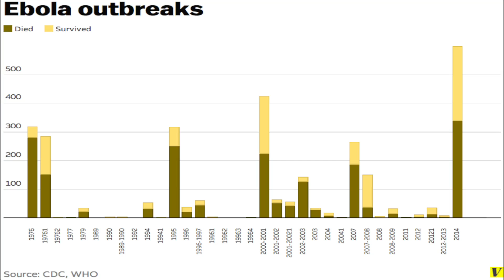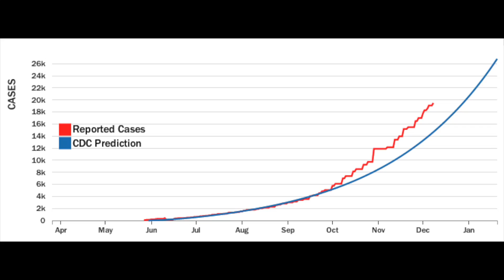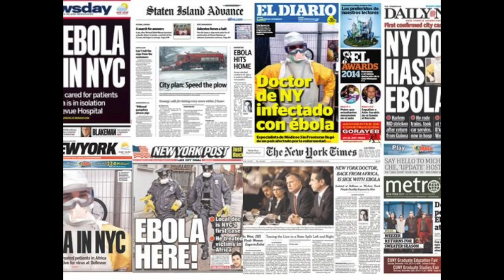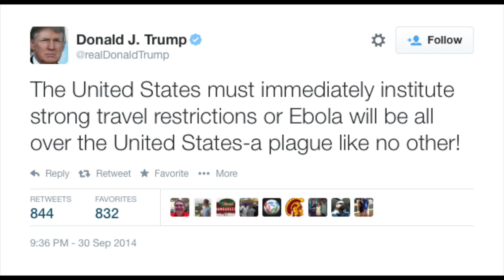The Story of Ebola - How did Ebola start? - Patient Zero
This is a school project that wasn't intended for upload to my channel. Enough positive feedback led me to think it was worthy of an upload though...Make sure to check out my stars wars video which came out the same time as this!

science of godzilla
science of xmen
science of superheroes
science of minecraft
science of spiderman
science of interstellar
interstellar explained
what if a kamehameha hit you
science of money
science of pokemon

jacksci